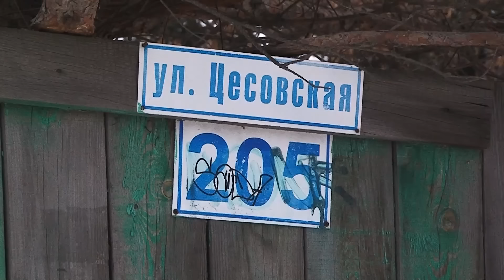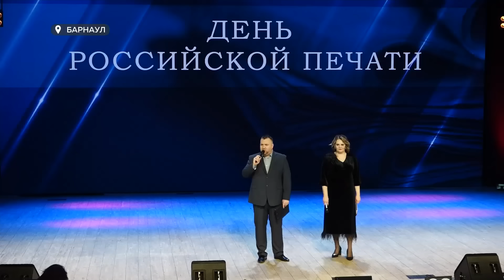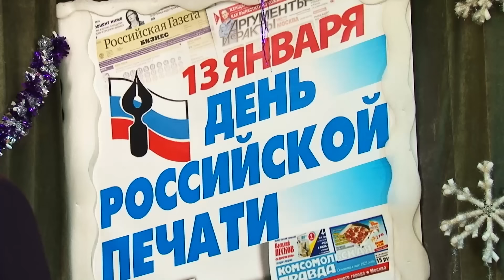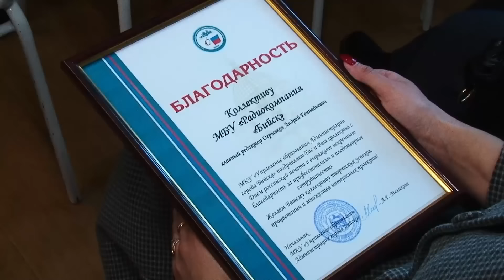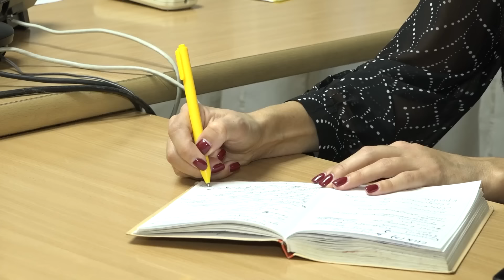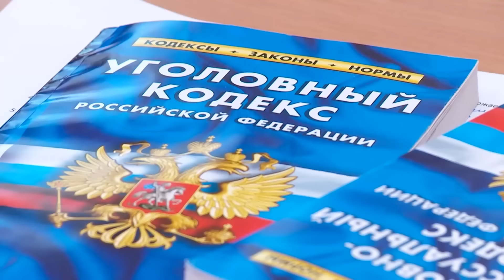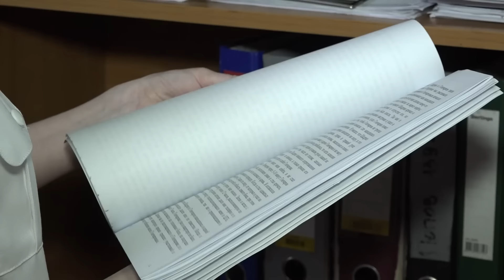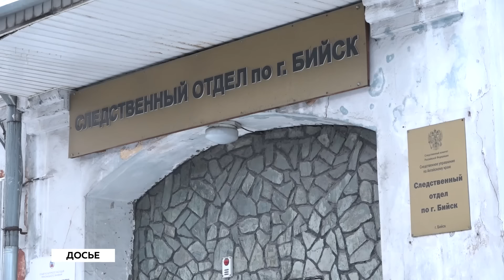"Будни" (новости, 15.01.24г., Бийское телевидение)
🌍 Анонс выпуска:

Тема № 1 - погода и дороги. Гололёд, ветер и дождь. Был ли «день жестянщика» в Бийске?
Бийские журналисты отмечены краевыми наградами. Какой сюжет нашего телеканала эксперты назвали в числе лучших?
Тайны следствия. Все подробности самых громких скандалов. В день профессионального праздника бийские следователи ответят на вопрос, есть ли место романтике в работе.